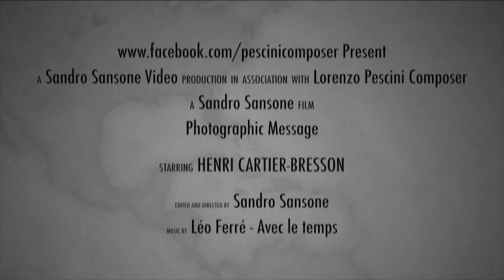Henri Cartier-Bresson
(English and italian version)
Messaggio Fotografico di Sandro Sansone (12/10/2013)
Photographer: Henri Cartier-Bresson
Soundtrack: Léo Ferré -- Avec le Temps (1970)
Project, concept and design, sound and light effects, editing and mixing music: Sandro Sansone
"To take a photograph is to align the head, the eye and the heart. It's a way of life. "
Born in Chanteloup, Seine-et-Marne, Henri Cartier-Bresson developed a strong fascination with painting early on, and particularly with Surrealism. In 1932, after spending a year in the Ivory Coast, he discovered the Leica - his camera of choice thereafter - and began a life-long passion for photography. In 1933 he had his first exhibition at the Julien Levy Gallery in New York. He later made films with Jean Renoir.
Taken prisoner of war in 1940, he escaped on his third attempt in 1943 and subsequently joined an underground organization to assist prisoners and escapees. In 1945 he photographed the liberation of Paris with a group of professional journalists and then filmed the documentary Le Retour (The Return).
In 1947, with Robert Capa, George Rodger, David 'Chim' Seymour and William Vandivert, he founded Magnum Photos. After three years spent travelling in the East, in 1952 he returned to Europe, where he published his first book, Images à la Sauvette (published in English as The Decisive Moment).
He explained his approach to photography in these terms, '"For me the camera is a sketch book, an instrument of intuition and spontaneity, the master of the instant which, in visual terms, questions and decides simultaneously. It is by economy of means that one arrives at simplicity of expression."
From 1968 he began to curtail his photographic activities, preferring to concentrate on drawing and painting. In 2003, with his wife and daughter, he created the Fondation Henri Cartier-Bresson in Paris for the preservation of his work. Cartier-Bresson received an extraordinary number of prizes, awards and honorary doctorates. He died at his home in Provence on 3 August 2004, a few weeks short of his 96th birthday.
"Per scattare una fotografia bisogna allineare la testa , l'occhio e il cuore. E' una filosofia di vita."
Nato a Chanteloup , Seine-et -Marne , Henri Cartier- Bresson sviluppò una forte passione per la pittura nella sua fase artistica iniziale, in particolare con il Surrealismo. Nel 1932, dopo aver trascorso un anno in Costa d'Avorio, scoprì la "Leica", la macchina fotografica scelta in seguito dal fotografo, e iniziò così una lunga passione per la fotografia . Nel 1933 allestì la sua prima mostra alla Julien Levy Gallery di New York  realizzando, subito dopo, un film con Jean Renoir.
Fatto prigioniero di guerra nel 1940 , riuscì a fuggire al terzo tentativo di fuga nel 1943 e successivamente si unì ad un'organizzazione clandestina che assisteva i prigionieri e fuggitivi. Nel 1945 fotografò la liberazione di Parigi  insieme ad un gruppo di giornalisti professionisti andando a realizzare il documentario Le Retour ( The Return ) .
Nel 1947, con Robert Capa, George Rodger, David ' Chim ' Seymour ed William Vandivert, fonda la "Magnum Photos" . Dopo tre anni trascorsi viaggiando in Oriente, nel 1952 tornò in Europa , pubblicò il suo primo libro, Images à la sauvette ( pubblicato in inglese come il momento decisivo ).
Spiegò il suo approccio alla fotografia in questi termini: "Per me la macchina fotografica è come un quaderno di schizzi , lo strumento dell'intuito e della spontaneità , il padrone di un istantanea che , in termini visivi , domanda e decide simultaneamente . E' attraverso l'economia dei mezzi che si arriva alla semplicità dell'espressione ".
Dal 1968 iniziò a ridurre la sua attività fotografica , preferendo concentrarsi sul disegno e la pittura. Nel 2003, con la moglie e la figlia, creò la Fondation Henri Cartier-Bresson a Parigi per la conservazione della sua opera. Cartier- Bresson ha ricevuto, nella sua carriera, un numero straordinario di premi, riconoscimenti e lauree ad honorem. Morì nella sua casa in Provenza il 3 agosto 2004, poche settimane prima del suo 96 ° compleanno.
We will respectfully remove it. None of these were created/owned by me. I don't get any monetary gain from this.